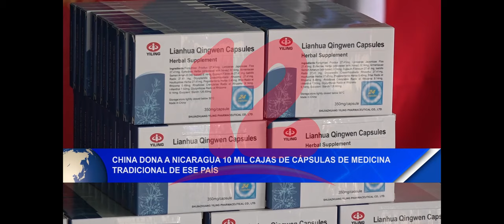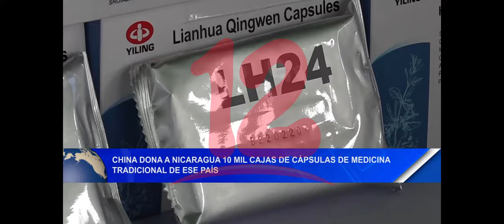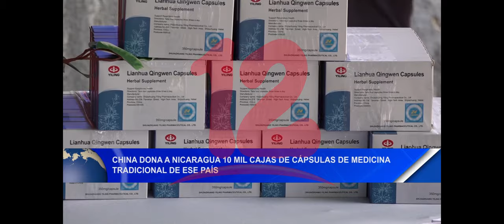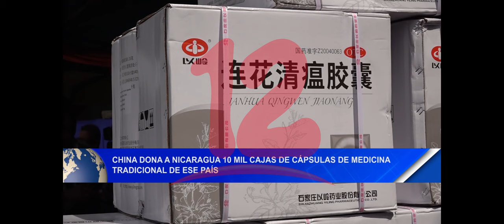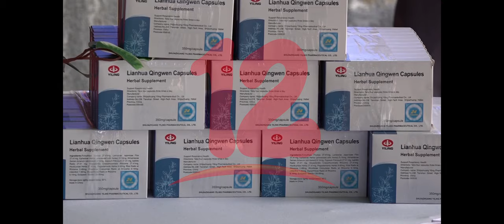Noticias12Nicaragua China dona a Nicaragua 10 mil cajas de cápsulas de medicina tradicional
China dona a Nicaragua 10 mil cajas de cápsulas de medicina tradicional de ese país